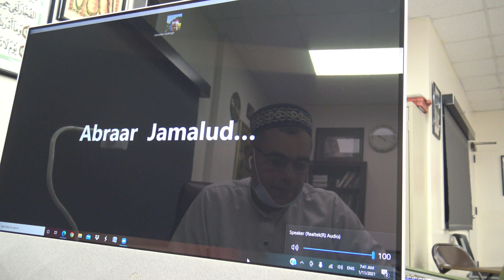ISF Quran Institute Texas معهد القرأن في مؤسسة الخدمات الإسلامية تكساس Student Abrar Jamal Ijaza Pro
ISF Quran Institute Texas معهد القرأن في مؤسسة الخدمات الإسلامية تكساس StudentAbrar Jamal Ijaza Program